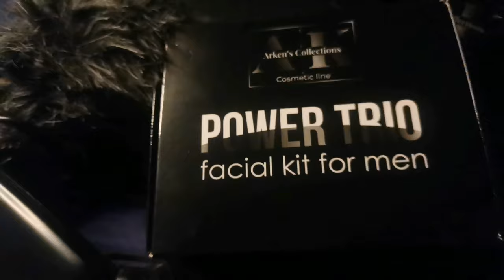PR#5 : Arken's Collection, Power Trio Facial Kit for Men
Also you can use my code on Shopee: ARKEDJBL50F